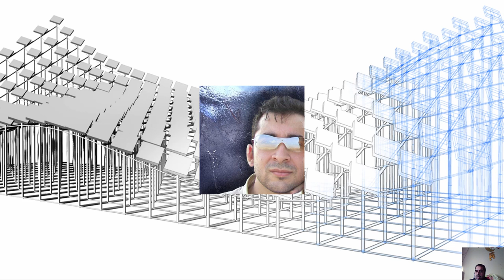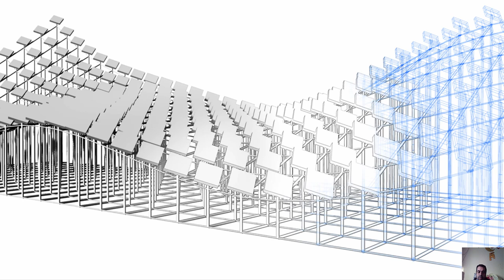BIMarabia 01 08 البيم و البعد الثامن